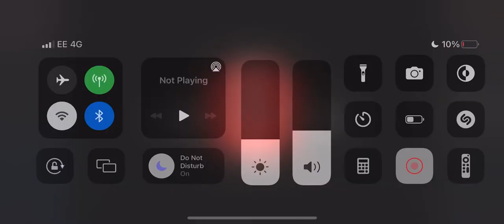MMA Experience 2022 - George Crump